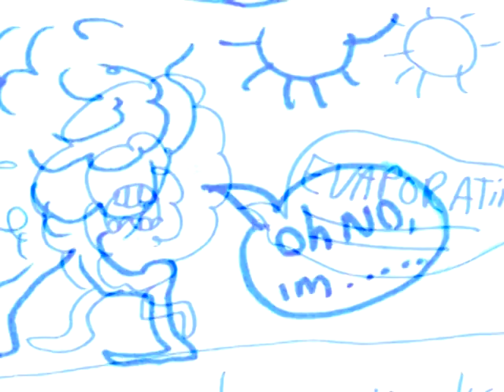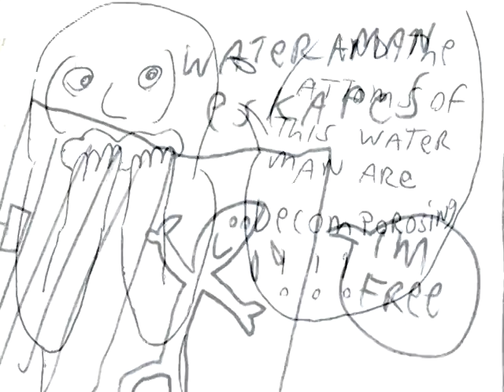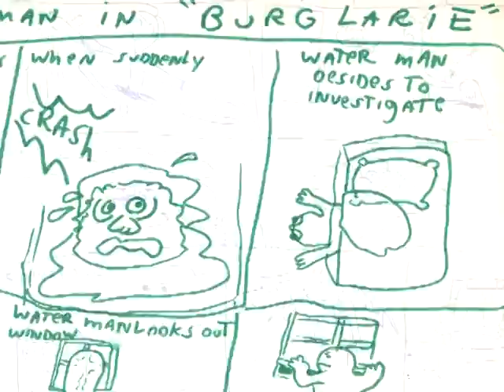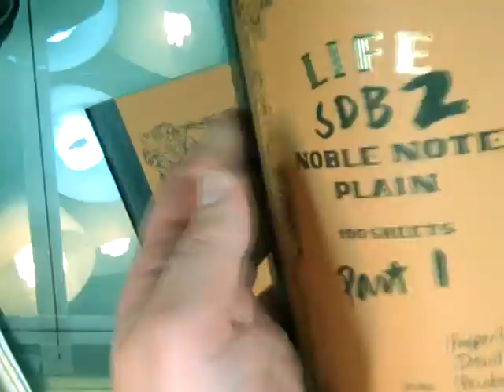Super Diaper Baby 2: Behind the Blankies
In this all-new video, Dav Pilkey draws and talks about the inspirations for his latest book, Super Diaper Baby 2: Invasion of the Potty Snatchers!